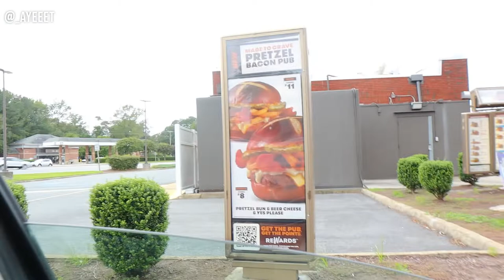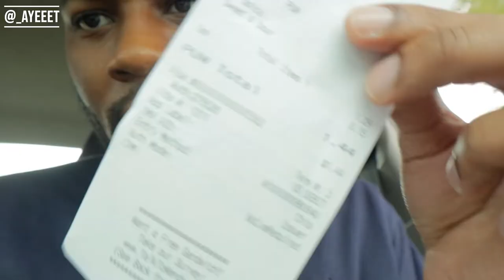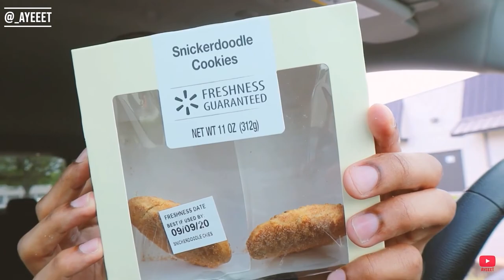Trying McDonald's NEW Spicy Nuggets vs Wendy's 🥵 + BONUS Chips Ahoy McFlurry | Food Review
Trying out the NEW McDonalds Spicy Chicken Nuggets vs Wendys Spicy Chicken Nuggets & the ALL NEW McDonald’s Chips Ahoy McFlurry!